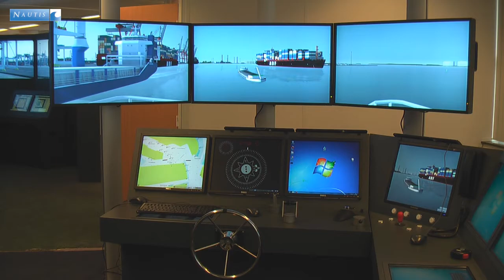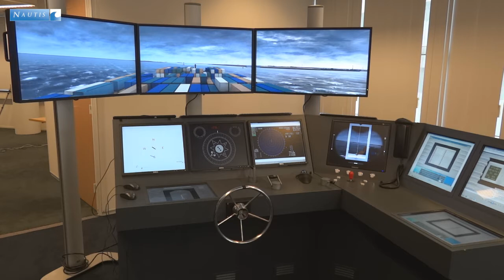Nautis Class A recordings July 2011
Work-in-progress on the Nautis Class A Full Mission Bridge Simulator in Rotterdam